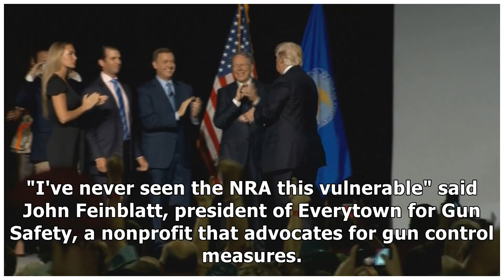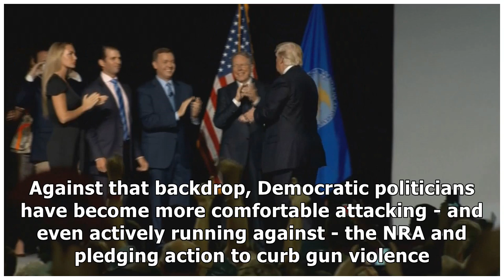Trump to address a divided National Rifle Association